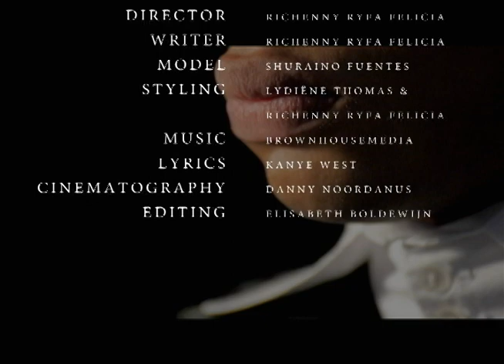KING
My latest work on a fashion film for Garment iPad magazine.

You can find more information on their website and download the free PDF version of the Garment iPad magazine

If you have a iPad, here is the direct download

This video was made for a university project and no money is being made off it.